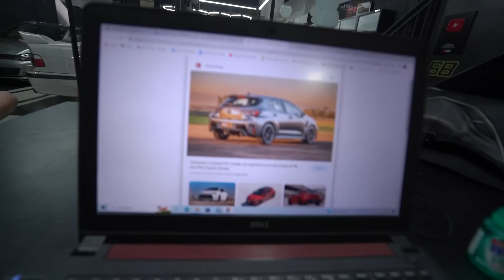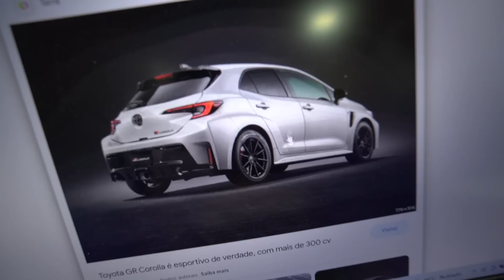COMPREI UM COROLLA GR ZERO KM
Ultimas horas HRV